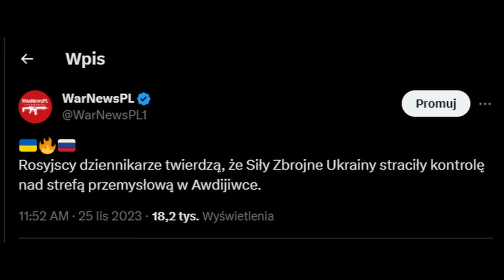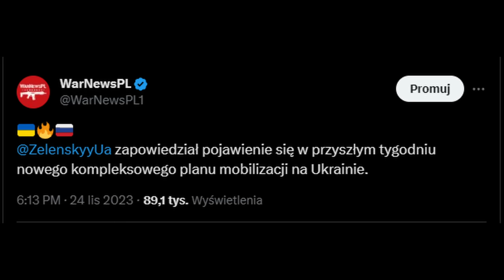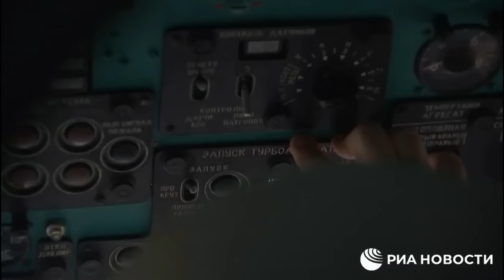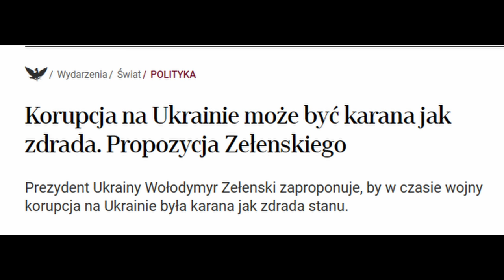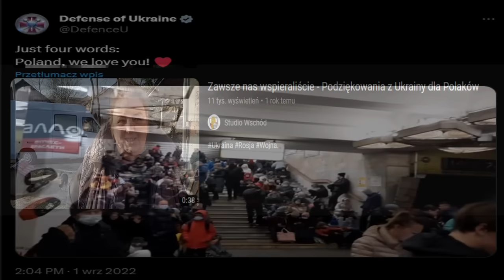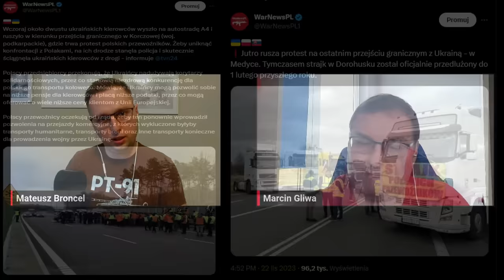Ukraińcy przeszli do działań obronnych - Marcin Gliwa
Naszym dzisiejszym gościem był Marcin Gliwa, analityk i twórca YouTubowego kanału Martinkaa z którym rozmawialiśmy o sytuacji na froncie wojny ukraińsko-rosyjskiej.

Zapraszamy do oglądania!
Prowadzący: Mateusz Broncel
Montaż: Rogim